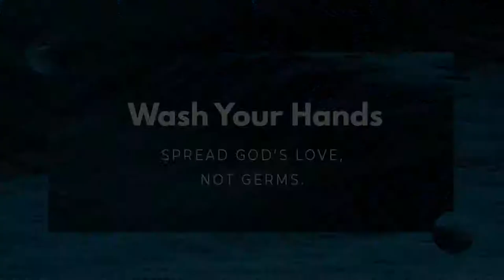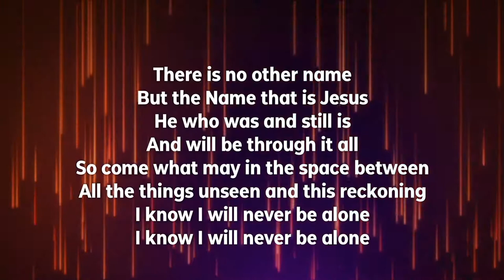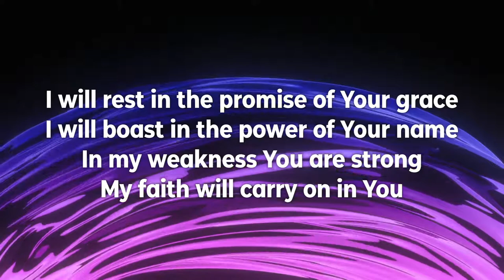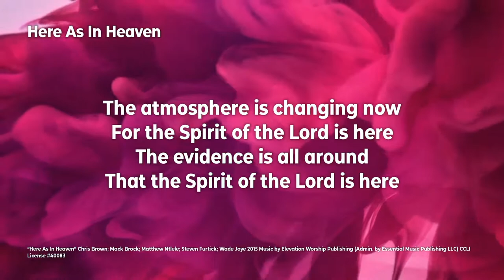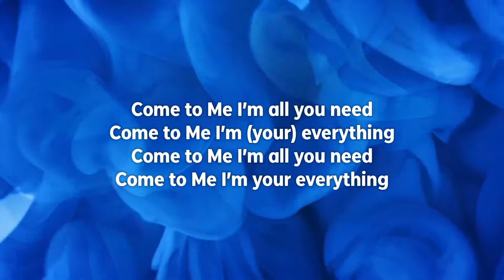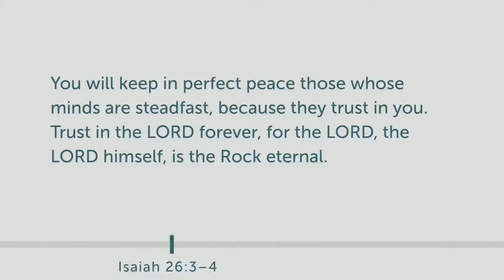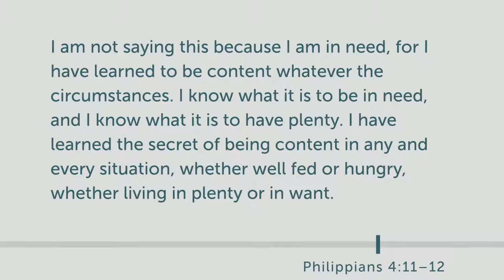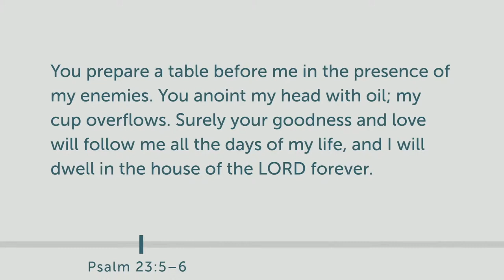What are you focusing on? (with Derek Bedson)